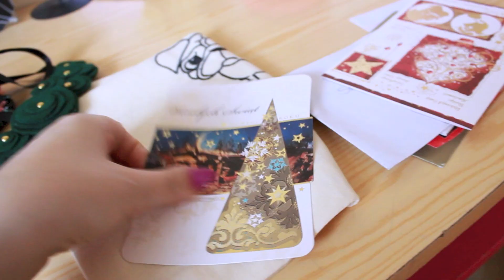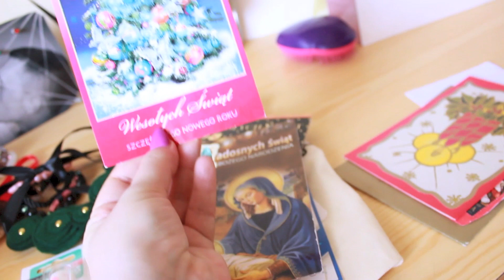DENTYSTA , OSTATNI DZIEN W BIALYMSTOKU , POWROT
♡ Napisz do mnie/ Send me mail:
PAULA RUDEK
SKR.17 UL. BACIECZKI 212
15-695 BIALYSTOK 35